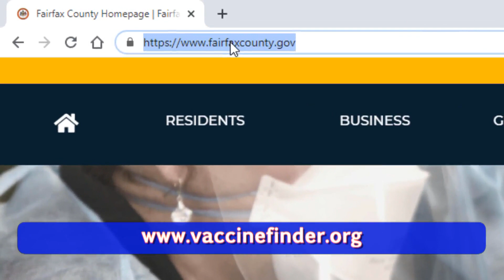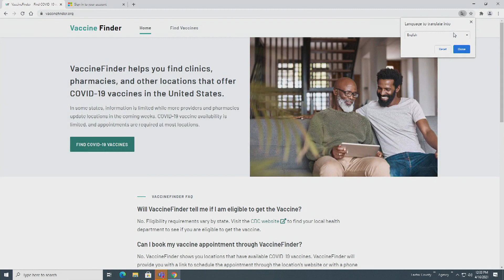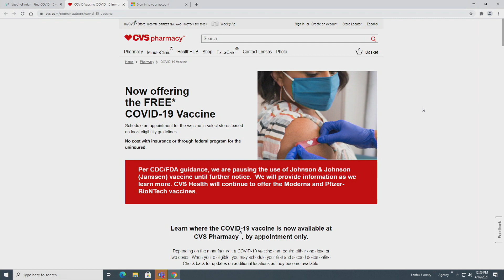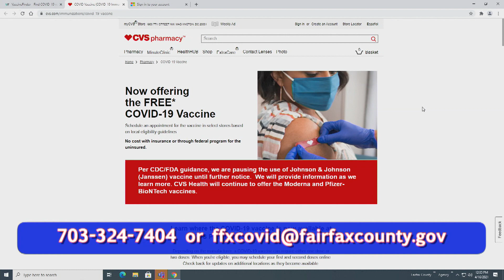کوویڈ 19 کی ملاقات طے کریں! زبان کو اردو میں تبدیل کرنے میں مدد کے لئے اس سبق کا استعمال کریں۔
Set up your COVID-19 appointment today! Use this tutorial to help you change the language of the site to Urdu.